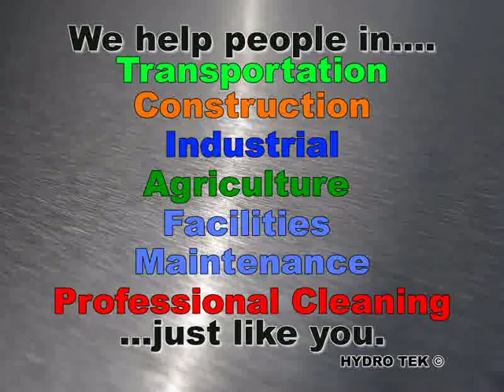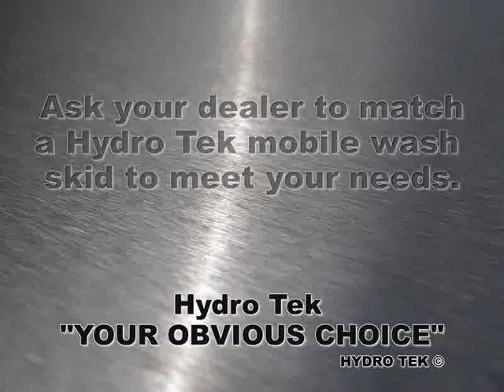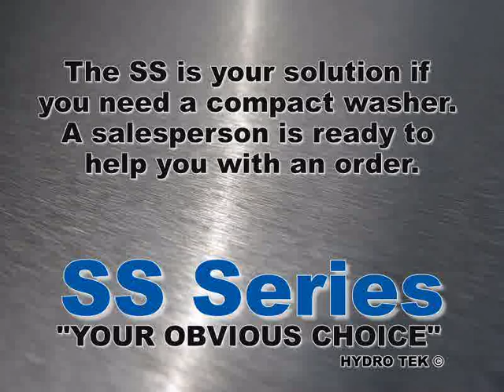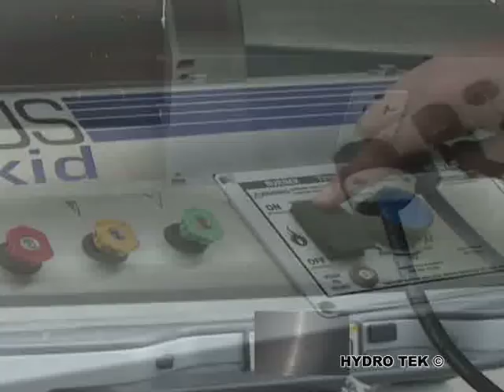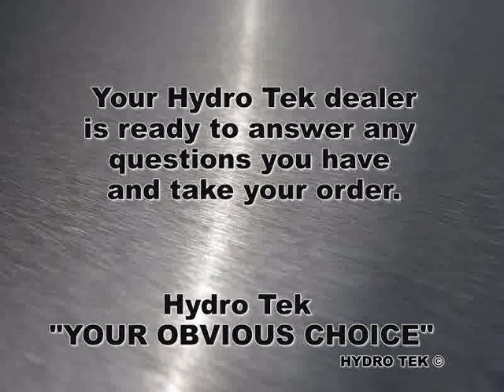Hydro Tek Pressure Washer Skid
Pressure Washer skids by Hydro Tek. An excellent and portable pressure washer solution to industrial and commercial cleaning needs. to know more.